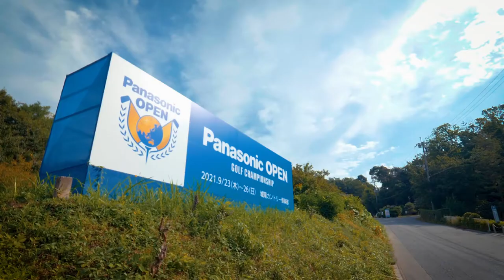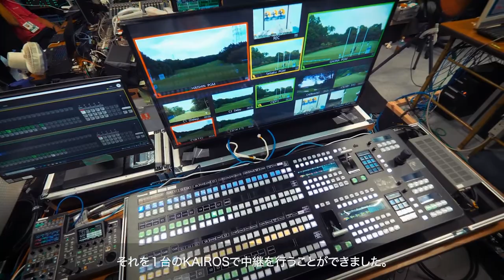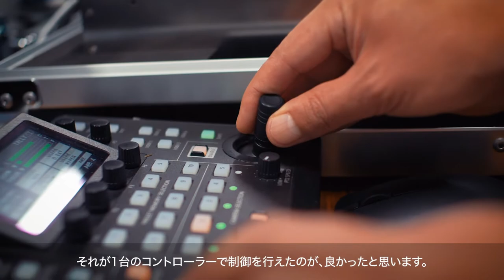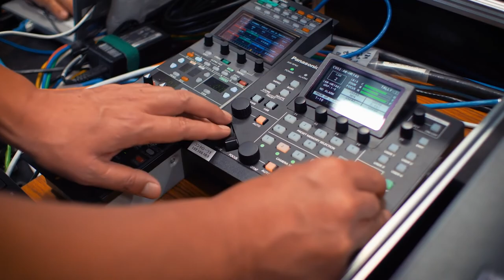実証実験｜リモートプロダクション（KAIROS/リモートカメラ）：株式会社毎日放送様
株式会社毎日放送様は、複数メディアでのゴルフトーナメント中継を行うにあたり、次世代ライブ映像制作システム“KAIROS”とリモートカメラを活用したリモートプロダクションの実証実験を実施しました。
現地に設置したKAIROS本体にカメラ映像を集約し、遠隔でスイッチングすることにより、回線コストを抑え、地上波、CS、インターネット配信を3か所で同時制作ということが実現できたのです。

IT/IPプラットフォーム –AT-KC1000T メインフレーム Kairos Core 1000
IT/IPプラットフォーム –AT-KC10C1G コントロールパネル Kairos Control
IT/IPプラットフォーム –AT-SFC10G Kairos Creator（GUIソフトウェア、ソフトウェアキー）

屋外対応HDインテグレーテッドカメラ AW-HR140